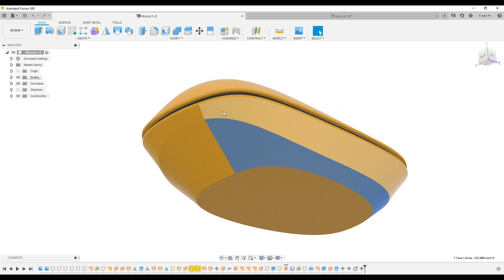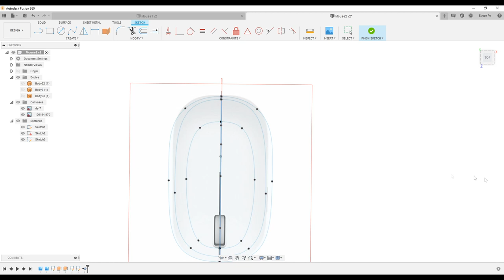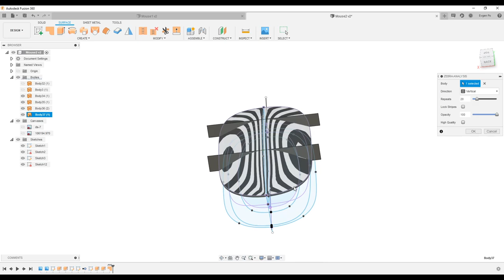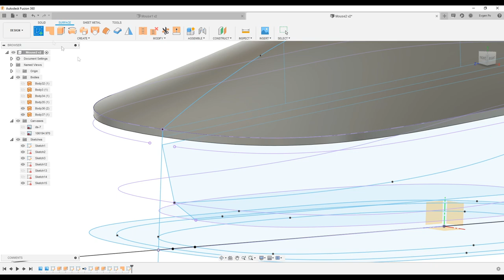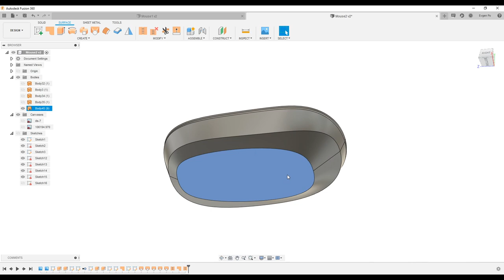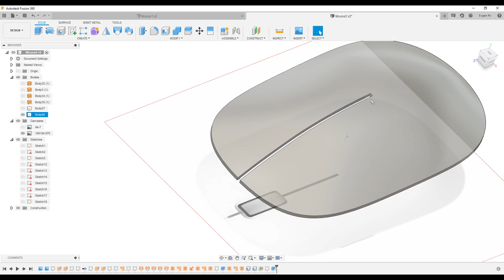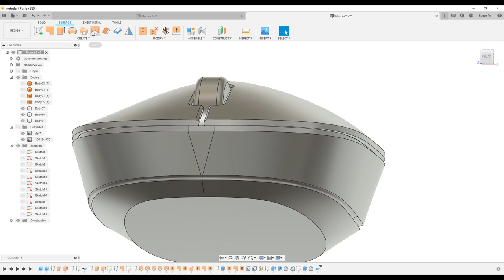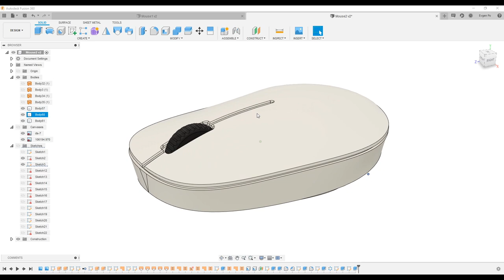P.33. Mouse designe in Fusion 360 / Моделируем Мышку во Fusion 360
В этом видео с помощью инструментов поверхностного моделирования покажу, как я моделировал компьютерную мышь.